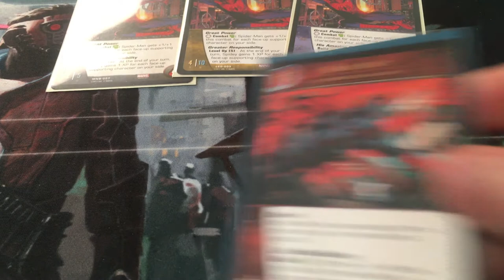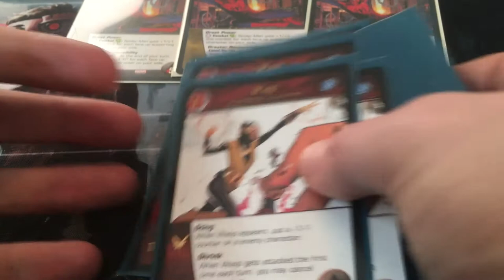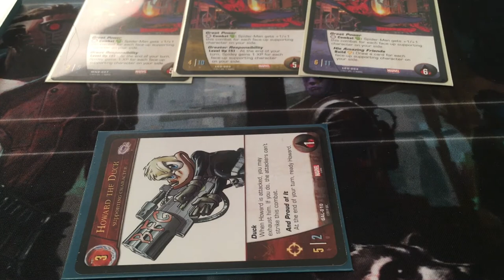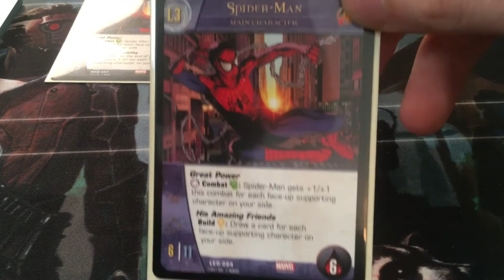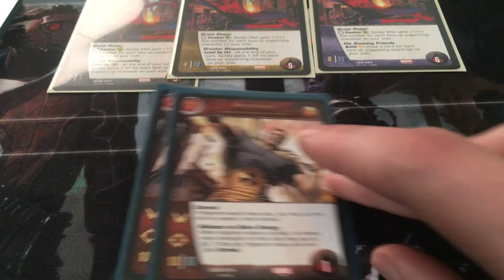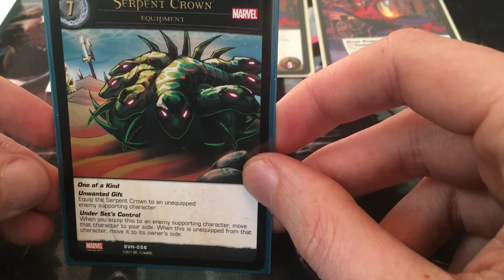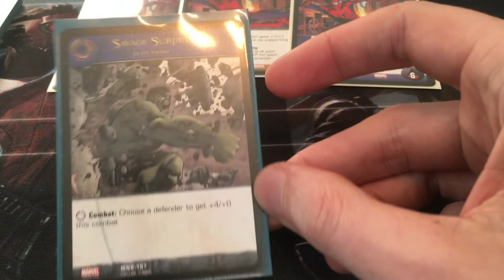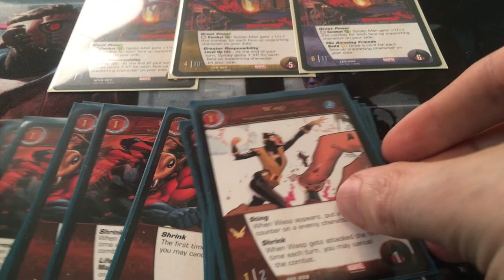Shrink, Shrank, Shrunk—Vs System 2PCG Spider-Man Deck Profile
Play the pacifist by cancelling combat. Your friends might call you annoying, but then grow back to size and give them a wallop. Shrink, Shrank, Shrunk brings the big bugs in small packages.

See the full decklist on TCG Browser, now fully updated to match the actual cards in the video